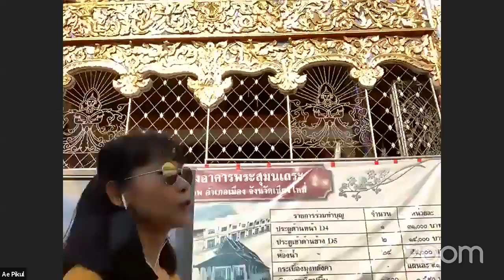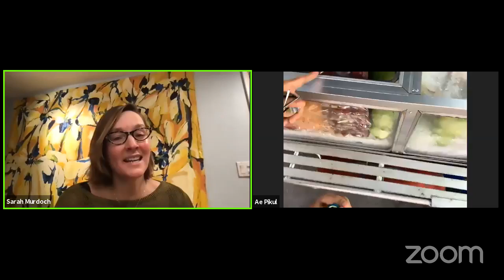Virtual Tour of Thailand